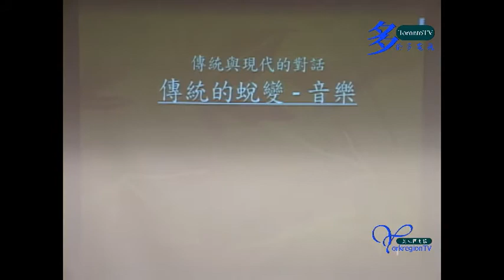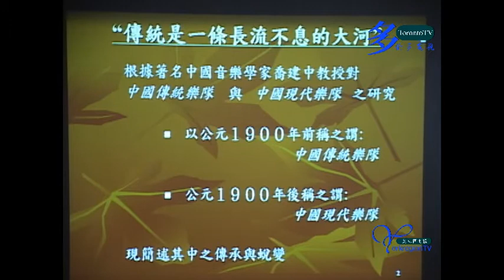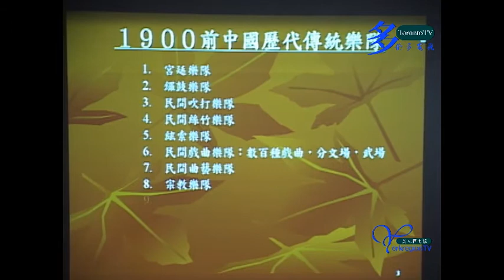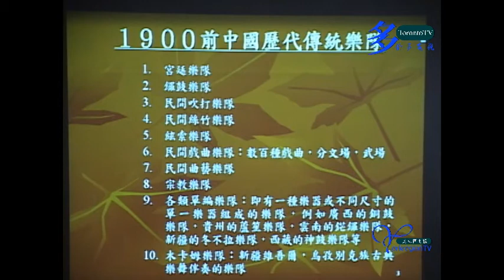20070815, 香港中樂團, 藝術總監, 閻惠昌, 談, 傳統的蛻變-音樂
20070815, 香港中樂團, 藝術總監, 閻惠昌, 談, 傳統的蛻變-音樂